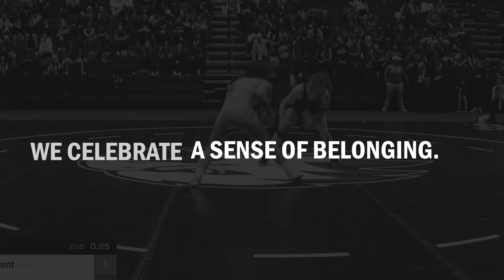50 Years of Title IX: We're not done yet